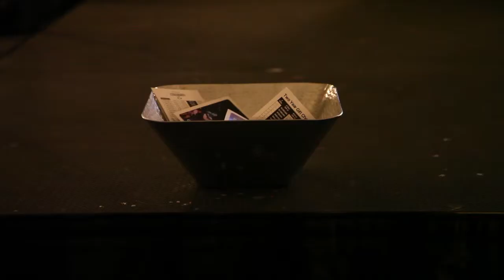Stories of All In - Bryan and Leslie Clark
Community Christian Church presents Bryan and Leslie Clark, sharing their story of All In.